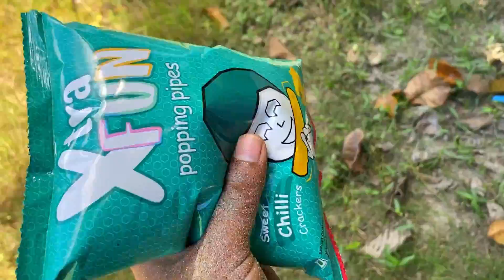Looking for Toy Kitchen Set, Chopping Board, Ice Cream, Camera, Pizza, Hair Brush & more from Sand